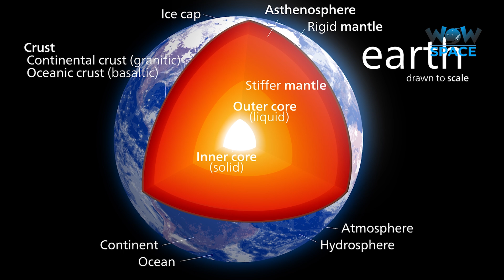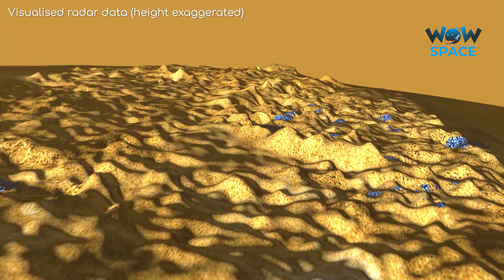Saturn's Biggest Moon : TITAN | Amazing Facts | Wow Space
There are only two places in the solar system that have stable bodies of liquid on their surfaces. Earth, and Titan.